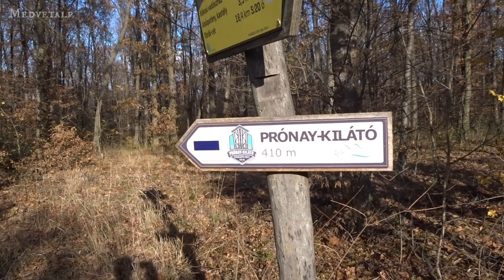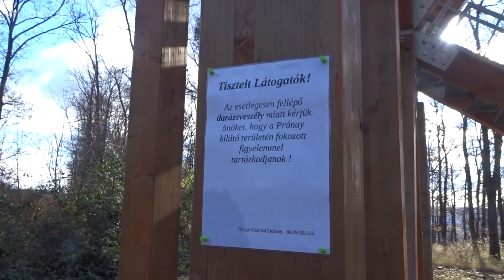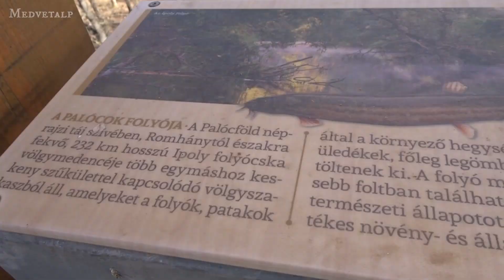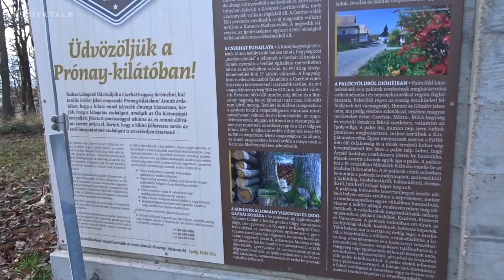Ősz és tél határán: A Prónay-kilátó (Advent a Cserhátban11 TT)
Van egy viszonylag új kilátó a Cserhátban, Alsópetény fölött az erdőben, melyet elég kicsi eséllyel fogok valaha is meghódítani, ugyanis finoman szólva sem sikerült tériszonyos barátra a kivitelezés. Az összes járófelület rácsszerkezetes fém, tehát folyamatosan magad alá tudsz látni. Ez az, ami nálam teljesen ki tudja csapni a biztosítékot. Bizakodásra ad okot, hogy első alkalommal csak az első szintig jutottam, most már a másodikig...
A kilátás mindenesetre remek, szóval ha nem vagy tériszonyos, akkor biztos örülni fogsz, ha felmész!